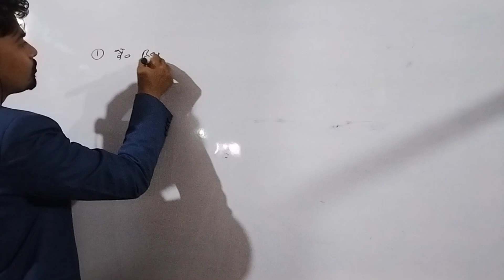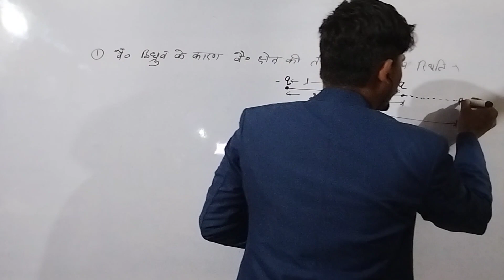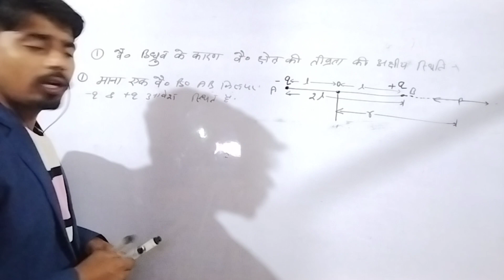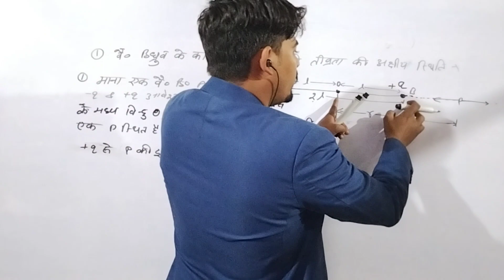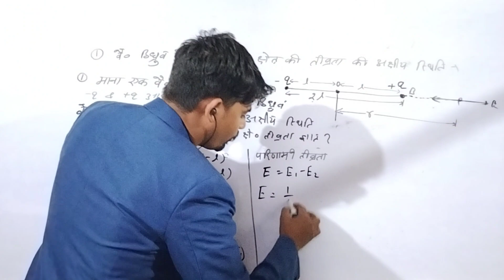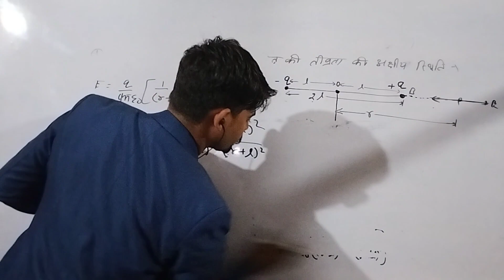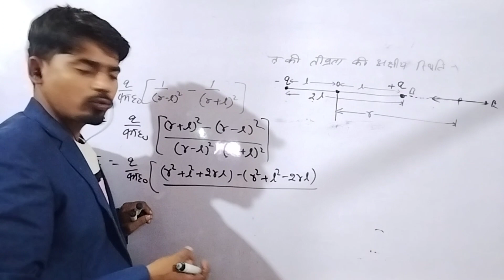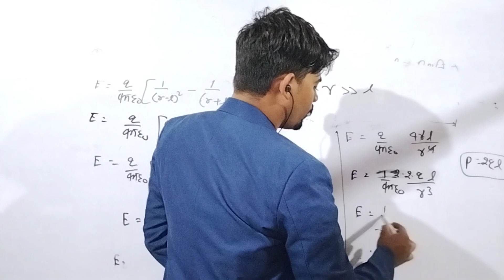वैद्युत द्विध्रुव के कारण अक्षीय स्थिति का व्यंजक